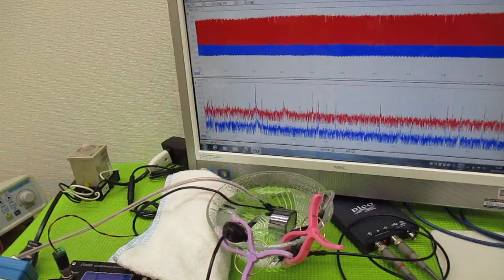メガヘルツの超音波発振制御プローブを利用した実験動画